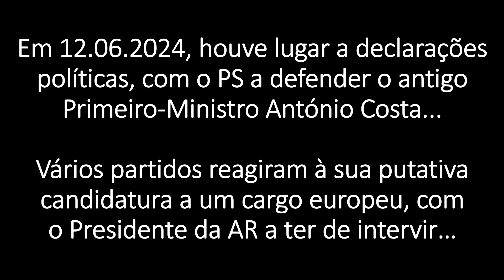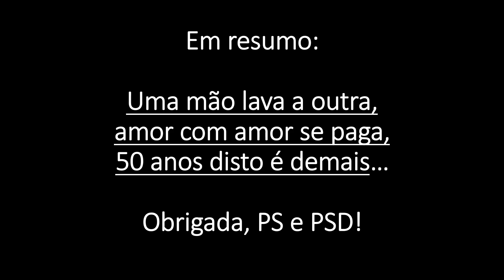O Tânger não é o Chega, o Presidente da AR queria ser como o inglês e Costa nada fez de errado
Reunião Plenária - Declarações Políticas
- José Pedro Aguiar-Branco, Presidente da Assembleia da República
- António Pinto Pereira, Chega
- Bernardo Blanco, IL
- Ana Catarina Mendes, PS
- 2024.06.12